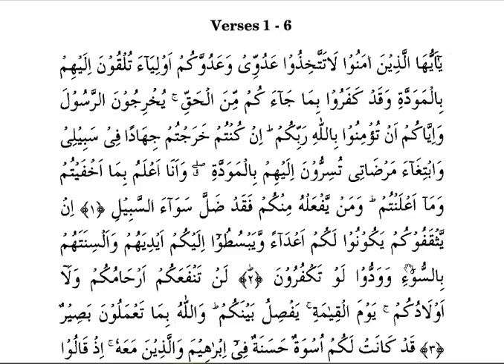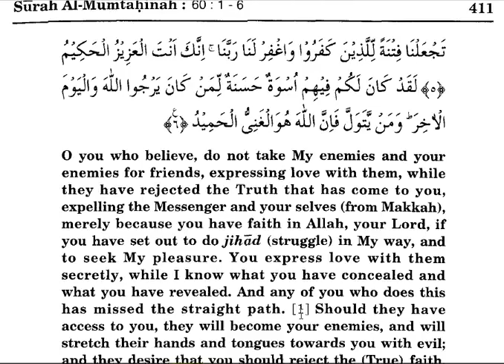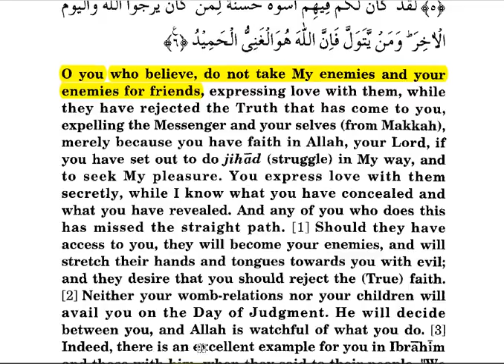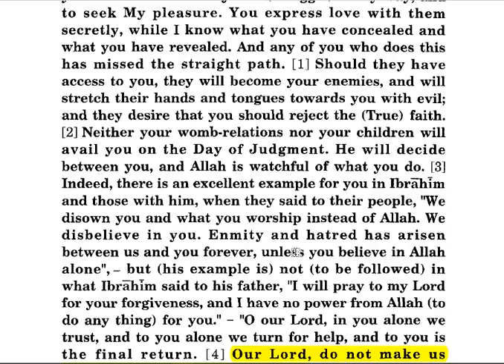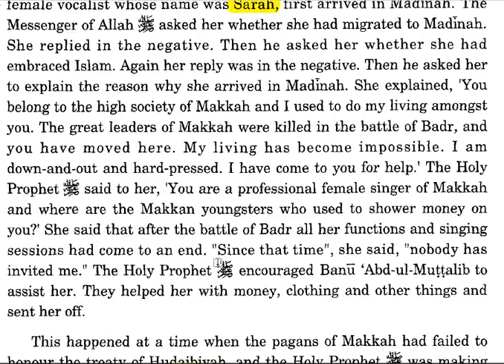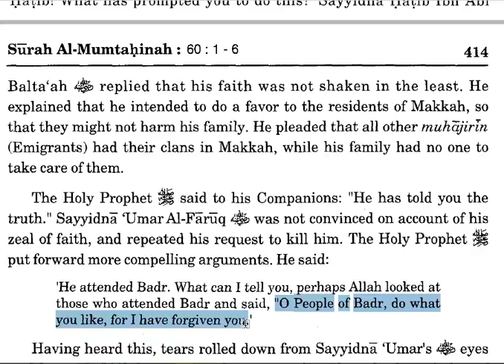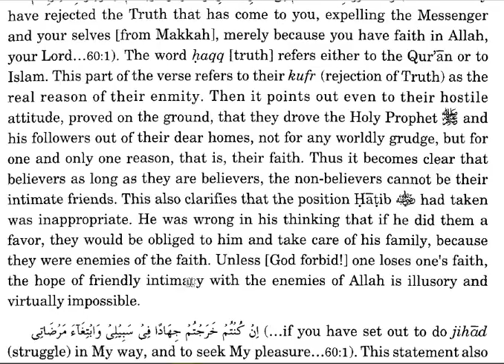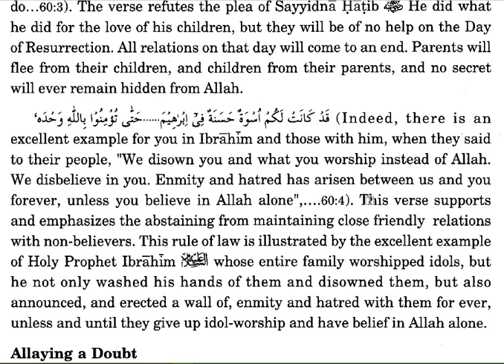QURAN-SURAT MUMTIHANA-Capture 01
THE INCIDENT OF BADRI SAHABI SYEDNA HATIB R.A CITED HERE.
WE ARE COMMANDED NOT TO DO INTIMATE FRIENSHIP WITH KAFIR.